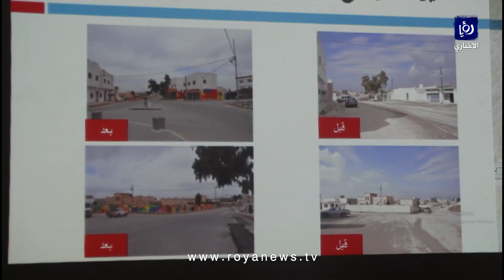كريشان: لم يُتخذ قرار بحلّ البلديات حتى الآن